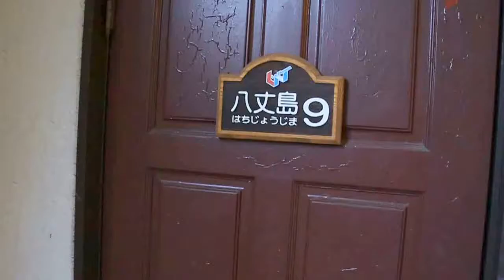プーさん 静岡県伊東市 ルネッサ城ヶ崎でクリスマスだよおおう その１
2015/12/19　ルネッサ城ヶ崎　八丈島9